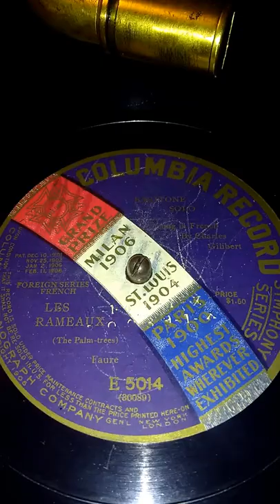Charles Gilibert...La Rameaux... 1907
Columbia  E 5014       Gilibert had a short but stellar career. He died in NYC in 1910 from an ear infection.